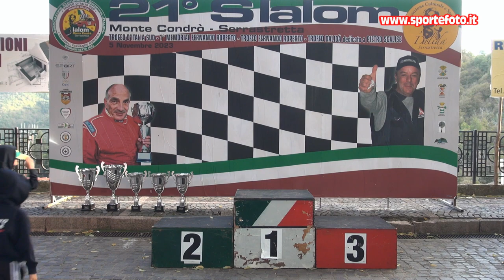Samuele Venneri - 21` Slalom Monte Condro` Serrastretta (CZ) 05-11-23